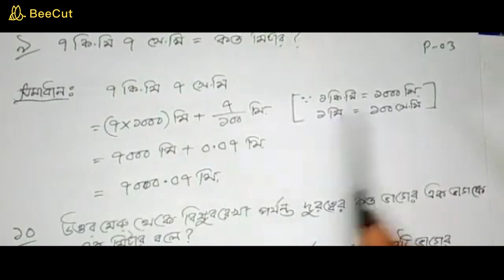সপ্তম ৭ম শ্রেণির গণিত এ্যাসাইনমেন্ট ৫ম সপ্তাহ Class 7 seven math assignment 5th week Assignment Answ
🌐  মোবাইল- ০১৭৫২-০০০৮৮৫ (রাত ১০ থেকে ১১ টা পর্যন্ত)